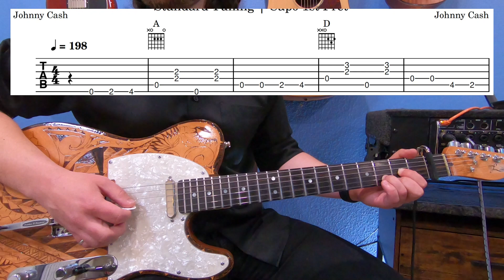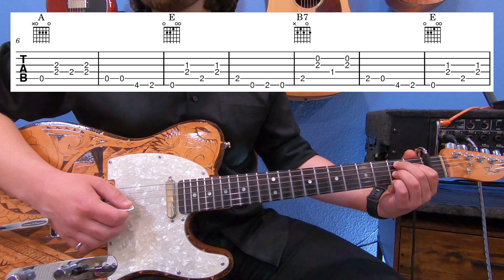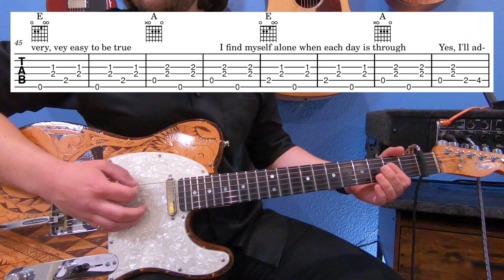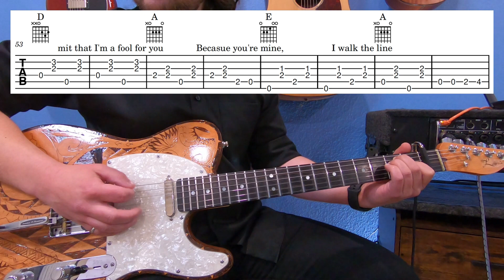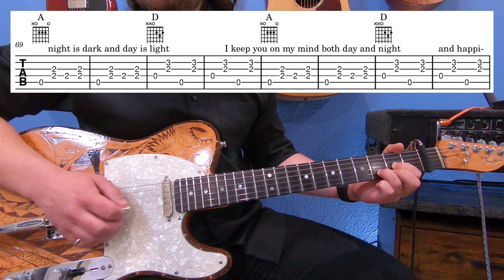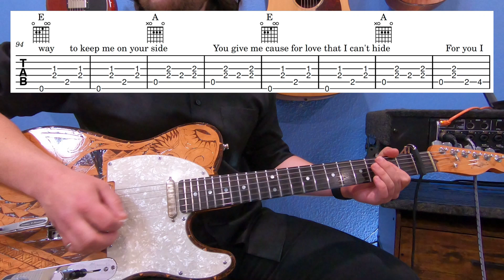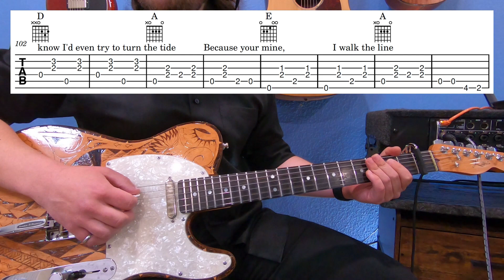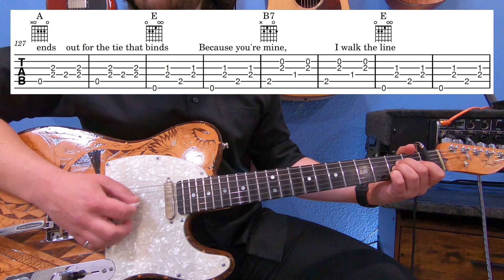I Walk The Line, Guitar Lesson! LIKE THE RECORD!! Johnny Cash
How to play I Walk The Line by Johnny Cash! This guitar lesson is intended for beginner to intermediate players.

Here's Smelly's favorite gear! I use these in my videos!!

00:00 Lesson Preview
00:20 Welcome to The Smelly Tele!
00:40 MUTE YOUR STRINGS!
01:23 FOCUS! Luther Plays The Bass Notes
01:44 Intro
04:29 Verse 1 (Key of E)
07:15 Verse 2 (Key of A)
10:57 Verse 3 (Key of D)
13:32 Verse 4 (Key of A)
15:30 Verse 5 (Key of E)
17:12 Practice Tracks on Patreon!!!

Finally, if you'd like more, you can check out the band's channel and our website. Thank you!